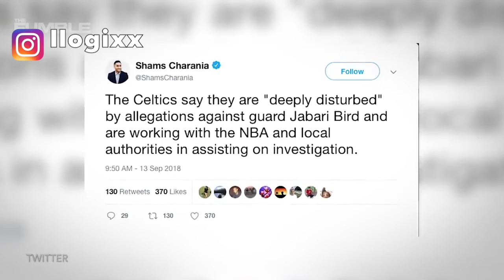Celtics' Jabari Bird Strangled Girlfriend And Faces Domestic Violence Charges